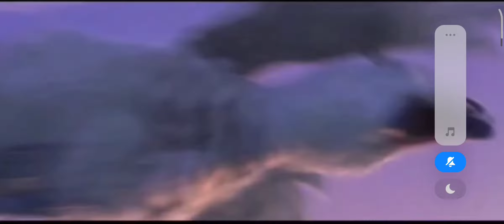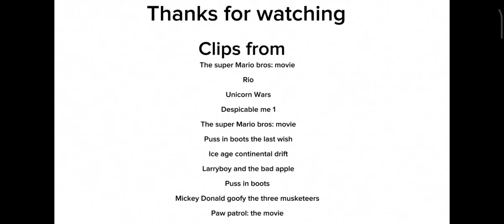Definitely Villains Please 20 we E E ryrfyfyfyfy for free for a ryryryryryryr we